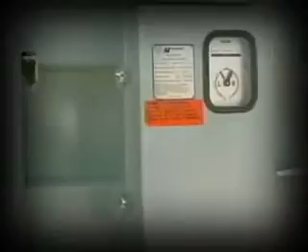Editor Girish Pandat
pkg bijli ka bill, delhi